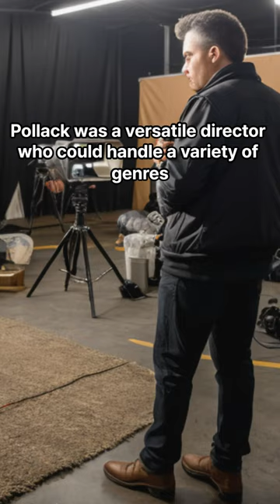Sydney Pollack Biography